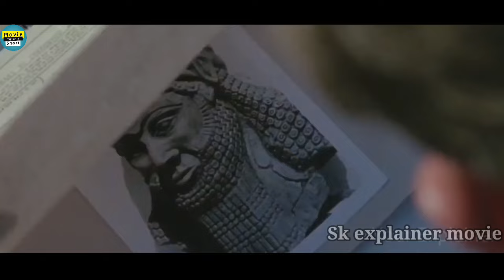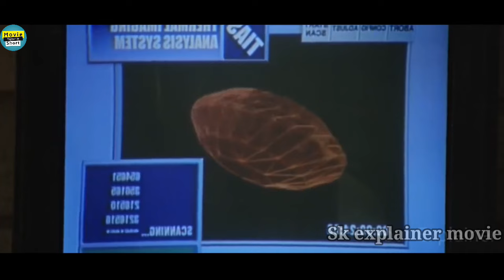ANCIENT Red Diamond Ginny Came Out ⁉️And Want Open Gate Of HELL On Land Hollywood movie@Explain659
Red Diamond Ginny Came Out ⁉️And Want Open Gate Of HELL On Land Hollywood movie
The story of this movie begins by showing a king and his wife, and the king has a lamp in which a genie comes out, and the genie asks the king to ask for three wishes. Then the king, who asks for the first wish, says that I want to become the best king in the world, so the genie waves his hand and makes him the best king in the world, which makes the king very happy. Now, the genie asks for the second wish from the king, and the king says that I have everything - money, many soldiers, and palaces, but the genie does not listen to him. The genie asks for the third wish from the king, so the king had said that today you do something that no one has ever done before. Then the genie does something and does black magic, and makes many soldiers and people there sick, giving them a very terrible illness, which makes the king regret it.